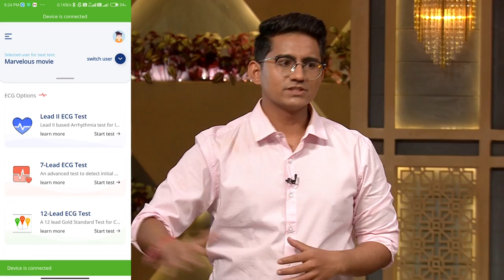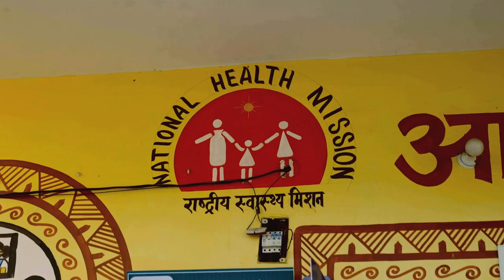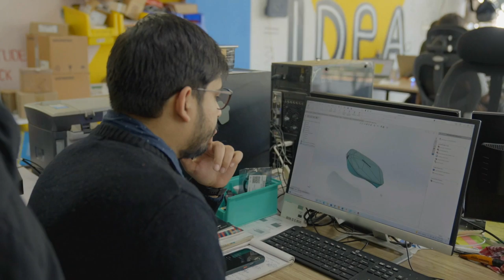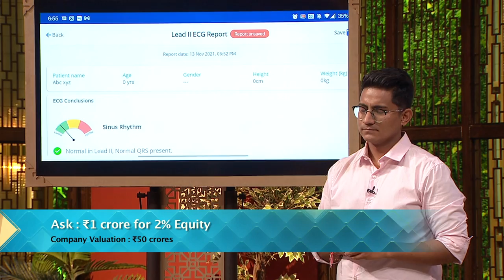हृदय परीक्षण ab hua आसान | Shark Tank India | Spandan | Full Pitch